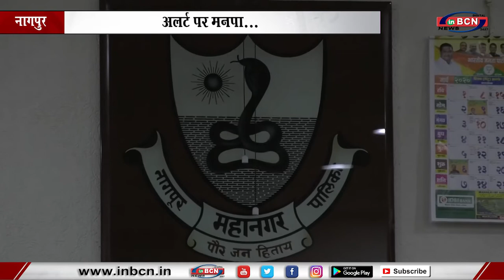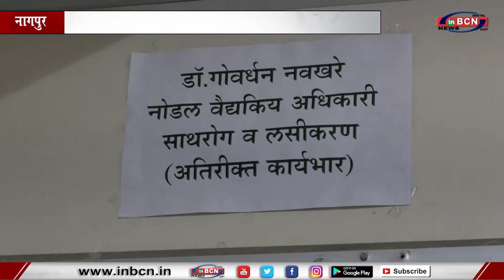अलर्ट पर मनपा...INBCN News